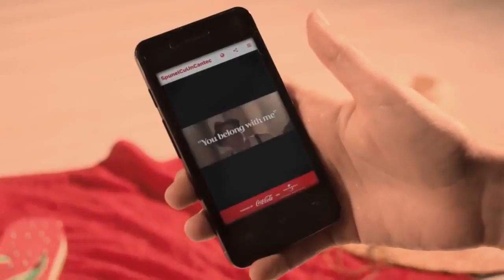Coca-Cola Music Connections [Mobile Apps + Social Networking]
“Say It With a Song”, the latest Coca-Cola campaign offers young people a way to express themselves through music, using the hashtag SpuneiCuUnCantec. The campaign includes lyrics of international and national popular songs on Coca-Cola bottles. In Romania, the campaign SpuneiCuUnCantec features a media mix including PR, digital media and experiential activation. Agencies participating in the campaign are McCann Erickson, McCann PR Romania MRM and UM, according to a statement issued by the McCann PR.

The “Say It With a Song” campaign is supported by the platform and through a special application for smartphones. Through it, consumers can identify people with the same musical preferences who are close by.

Bronze in MOBILE MARKETING CAMPAIGNS at Mobifest 2015.

Credits:
Project: Coca-Cola Music Connections
Client: Coca-Cola Romania
Ad Agency: MRM Worldwide Romania
Design and Development Studio: Mind Treat Studios
Android Development: mReady